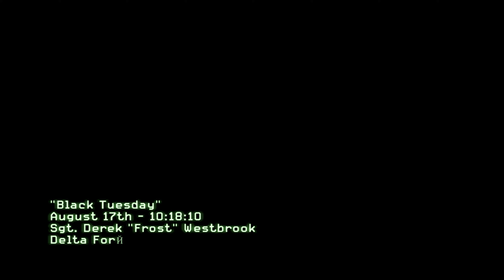New York War (Black Tuesday) | Delta Force & U.S. Army Rangers | Call of Duty MW3 [4K60FPS] Gameplay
Black Tuesday MW3

Experience intense gameplay in New York War (Black Tuesday) in Call of Duty MW3, featuring Delta Force & U.S. Army Rangers. Watch in stunning 4K60FPS!